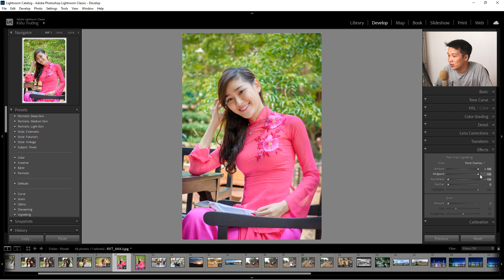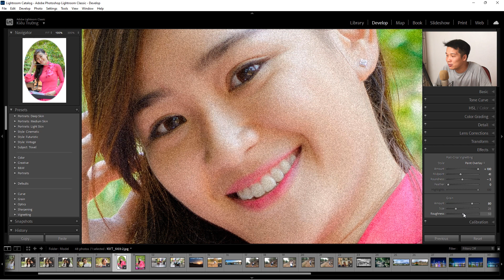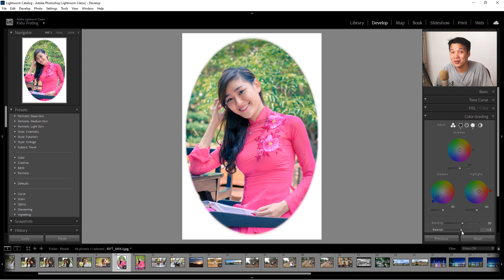Hướng dẫn sử dụng Lightroom cơ bản trên máy tính (Effects) #10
Hướng dẫn sử dụng Effects trong Lightroom. Để tạo khung viền cho ảnh.